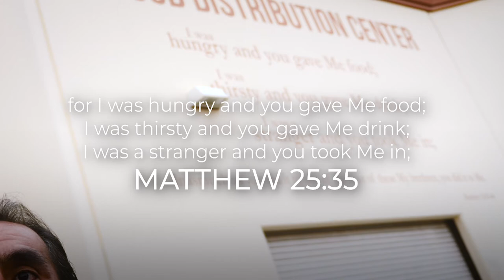Food Distribution Testimony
Our Food Distribution Center provides food to 850 families per week.

Meet Joaquin as he shares his testimony about coming to our Food Distribution Center and how he accepted Jesus here.

Visit: rock.church